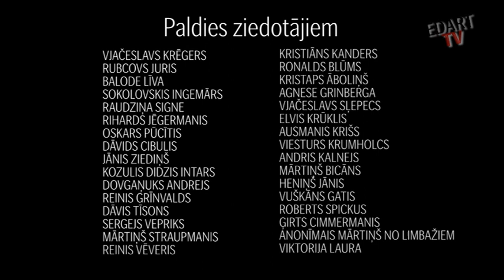EDART.TV - Gricmaņa kāja.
Drīzumā šis video tiks dzēsts,jo slikta kvalitāte,šeit būs links uz labu kvalitāti

Ar Mārtiņu bijām norunājušī tikties,pie "Laima" pulksteņa lai iedotu viņam drēbes un aizvestu pie ārsta lai apskatītu viņa kāju,bet diemžēl viņš neieradās un mēs gājām meklēt.Lūdzām twiterī cilvēkiem atsaukties,vai kāds nav redzējis viņu,un kad mēs jau gribējām atmest ar roku pienāca meitene vārdā Eva un pateica ka Gricmanis atrodās Merķeļa ielā,bet viņa vairs tur nebija,tad dēvāmies uz viņa mīļāko tuneli ZZ un tur mēs viņu atradām.

Konta nr:
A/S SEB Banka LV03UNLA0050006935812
Saņēmējs Edgars Aivars

Veidoja:
Videomākslinieks
Artūrs Lapinskis

Producents
Edgars Aivars

Mūzika
Reinis Ūdris (MoreThanSilence)